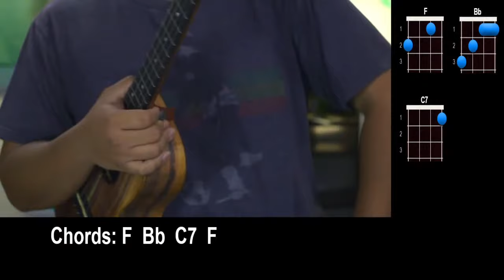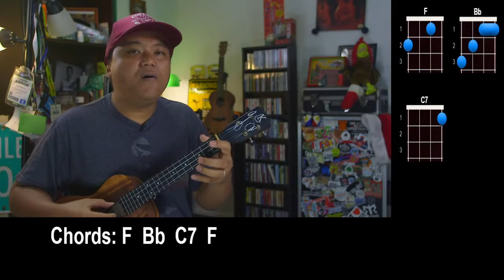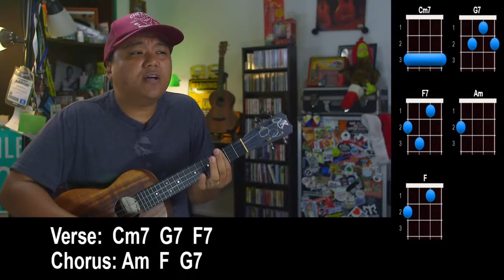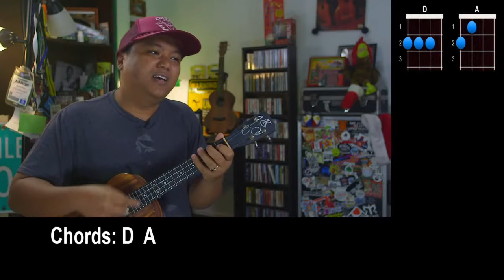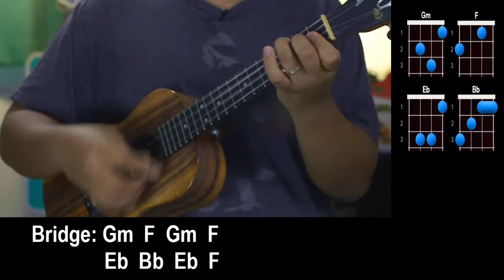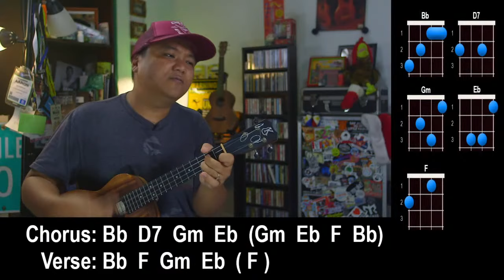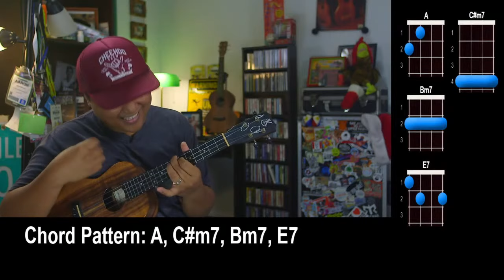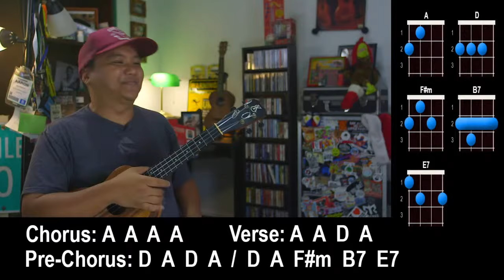January 22, 2021 Jam Replay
Songs Played in the Jam:
0:00 Jam Start
0:55 Tropical Hawaiian Day
9:55 Shout Out Song
14:40 Come Together
22:40 Escape
33:10 You are the Best Thing
42:30 Drop Baby Drop
53:30 Faith

Aloha,
-UU Staff